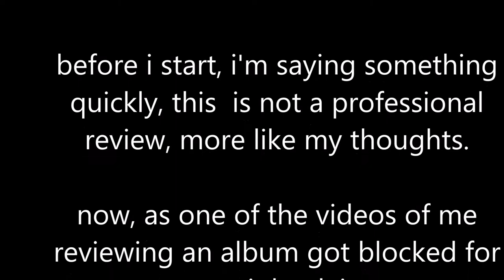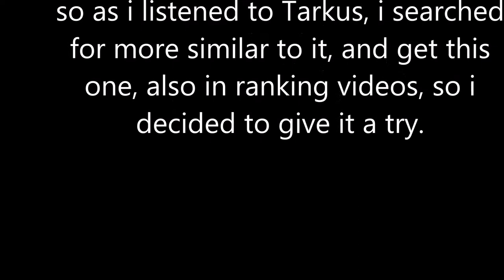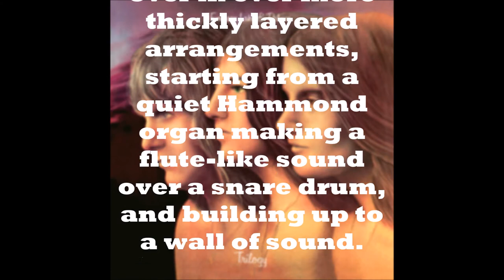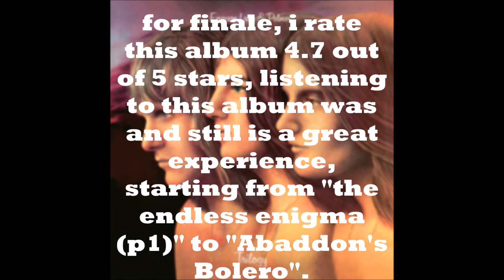Album Review: Emerson, Lake & Palmer - Trilogy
great to see this video will be published with no issues
Music Used in this Video:

Song                     The Endless Enigma (Part I)
Artist                    Emerson, Lake & Palmer
Album                  Trilogy